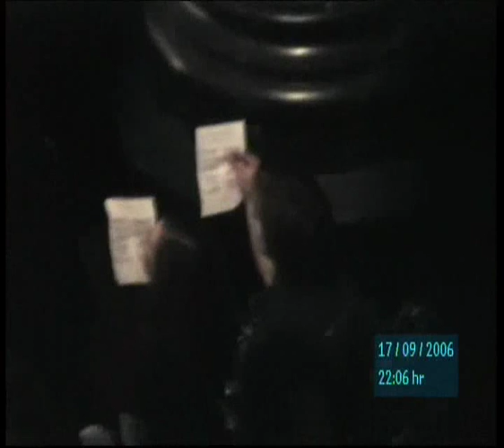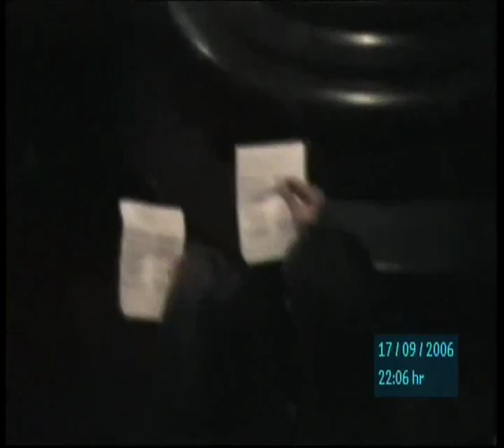Musical Elisabeth (Stuttgart) - fan song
Stuttgart - 17 September 2006 (derniere,  last show!)

CAST:
Elisabeth: Pia Douwes
Der Tod: Olegg Vynnyk
Lucheni: Bruno Grassini
Sophie: Katherine Krueger
Franz Joseph: Ivar Helgason
Esterhazy: Anna Thoren
Rudolf: Martin Pasching
Max: Michael Flöth
Ludovika/Frau Wolf: Caroline Sommer